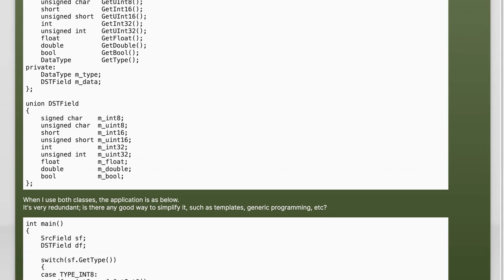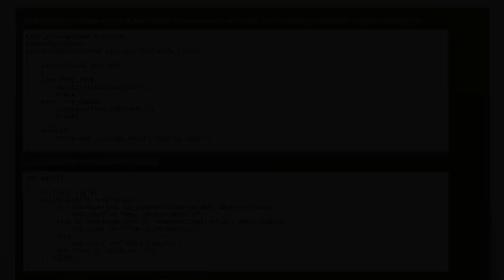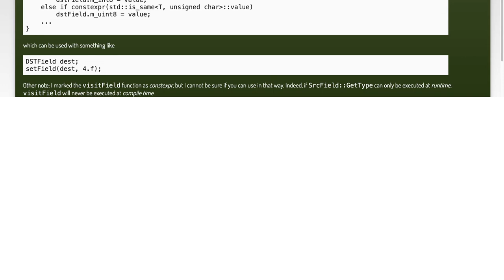How to Simplify Redundant C++ Code: Tips for Cleaner Programming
In this video, we delve into the common pitfalls of redundant code in C++ programming and explore effective strategies to streamline your codebase. Whether you're a beginner or an experienced developer, simplifying your code not only enhances readability but also improves maintainability and performance. Join us as we share practical tips and techniques to help you write cleaner, more efficient C++ code.

Today's Topic: How to Simplify Redundant C++ Code: Tips for Cleaner Programming

Related to: c++, redundantcode, cleancode, programmingtips, codesimplification, softwaredevelopment, codingbestpractices, c++programming, codeoptimization, maintainablecode, programmingtechniques, softwareengineering, efficientcoding, coderefactoring, developertips, programmingtutorials, c++bestpractices,